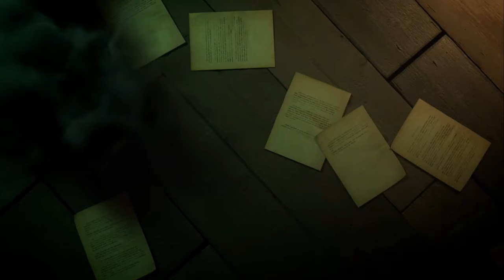Surrounded By Darkness Alan Wake Dead By Daylight DLC Is A Must Have